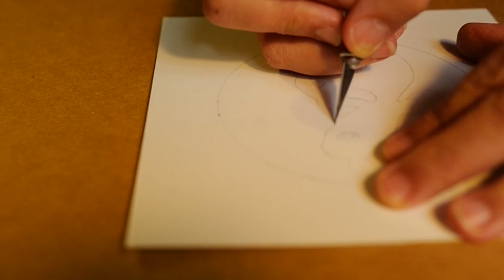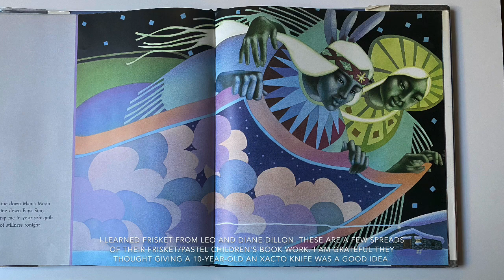Frisket Demo with Damian Henriques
Artist Damian Henriques demonstrates how to work with Frisket.